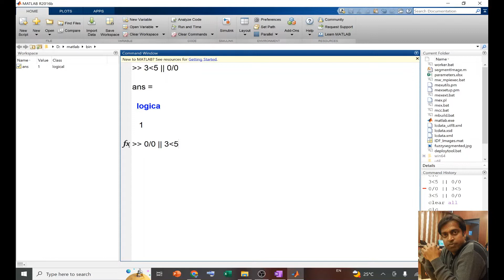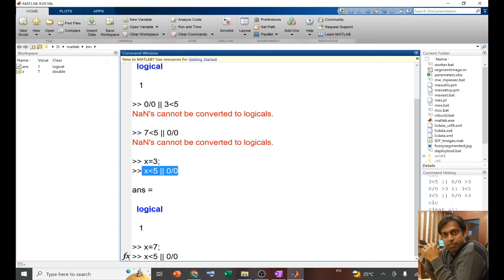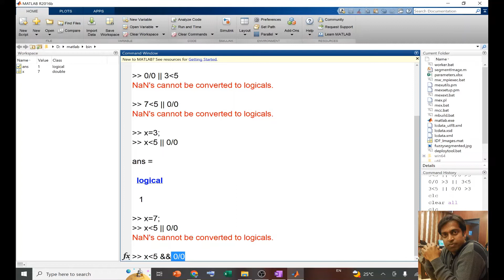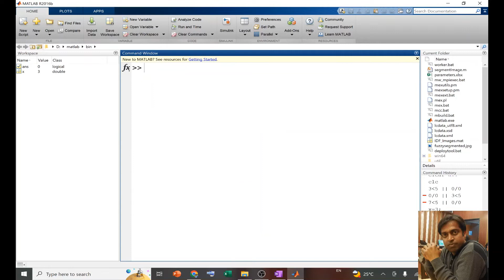Lec17: MATLAB: Examples on Relational and Logical Operators (some unusual things that MATLAB does)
In this video you will be able to get the information about some unusual but very important things that MATLAB does when we use Relational and Logical Operators. You will learn the following:
00:00 1. The reason of getting different output for the following two expression:
      a. 3 less than 5 || 0/0
      b. 0/0 || 3 less than 5
05:21 2. The reason of getting output as 1 for any value of x substituted in the expressions like:
       4 less than x less than 8
3. Expressions like 4 less than x less than 8 are not valid in most of the programming languages, but in MATLAB it is valid

08:24 Summary